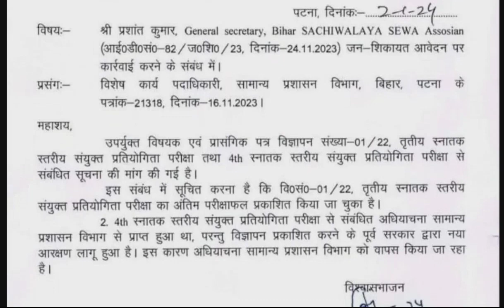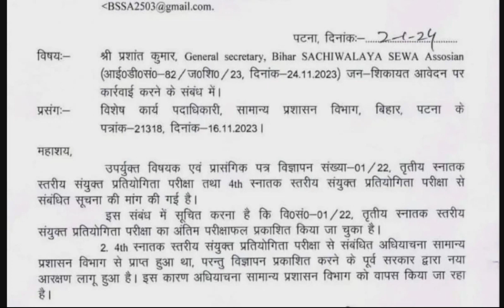4th BSSC CGL NOTIFICATION 2024! BSSC 4TH सयुंक्त स्नातक स्तरीय विज्ञापन 2024!